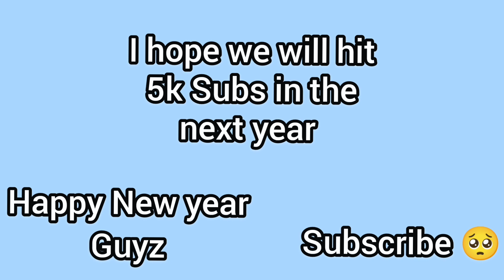2022 Rewind ⏪ All horror gameplays: Project: play time , Granny ,Ice scream 7 ,Choo choo Charles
⏪ 😊 New Year 🎉❤️⏩
I hope we will hit more and more Subs in the next year

If you are scared by horror gameplays or jumpscare 's

       so don't watch this type of video

and shorts